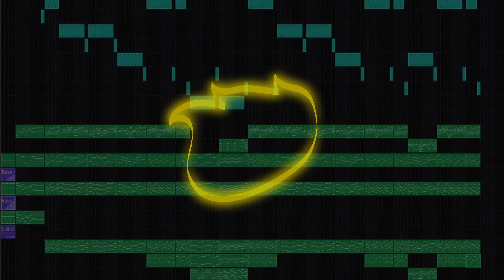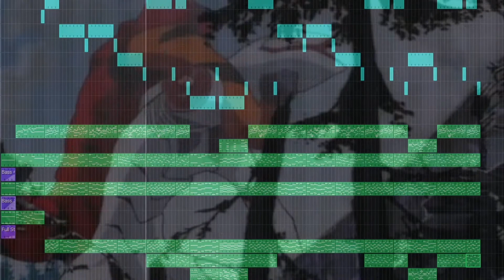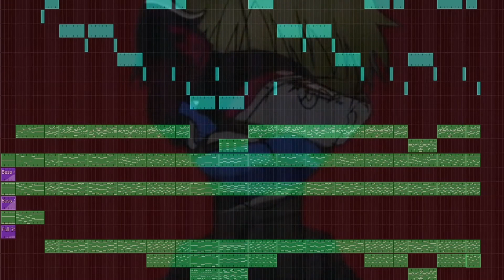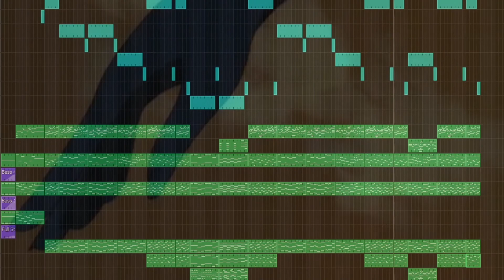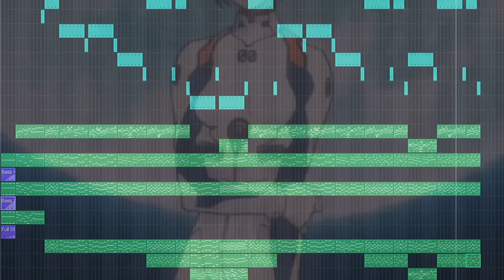A cruel angel's thesis / Neon Genesis Evangelion [MANONE REMIX] (instrumental)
!May contain flashing lights!

Credits:
Background videos: